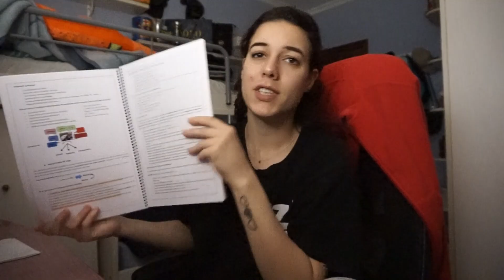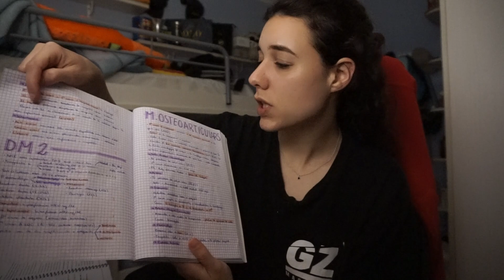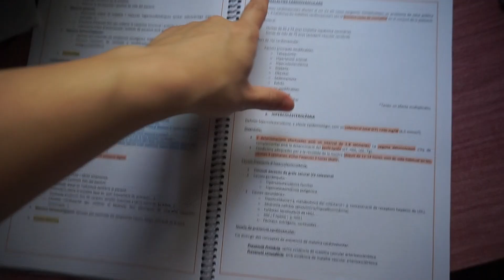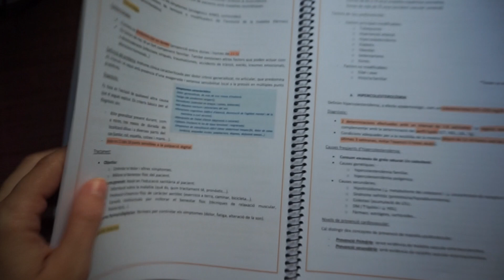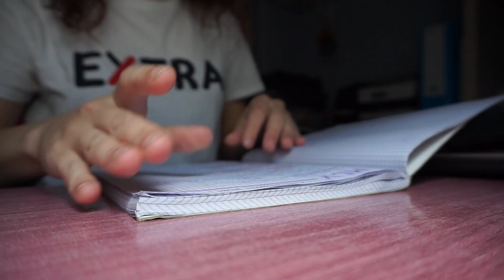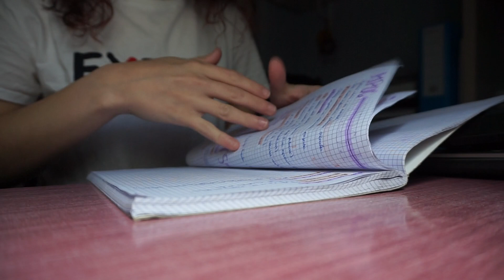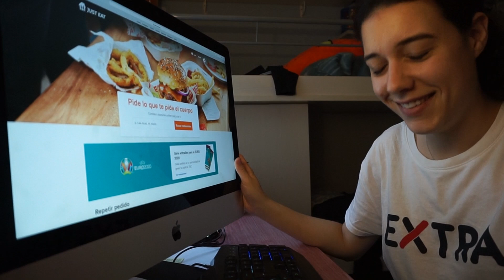20 horas ANTES de un EXAMEN FINAL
TAMBIÉN PUEDES ENCONTRARME EN:
Twitter e Instagram: @Laia_bcn97
PREGUNTAS FRECUENTES:
¿Qué cámara usas? Sony 5000 alfa